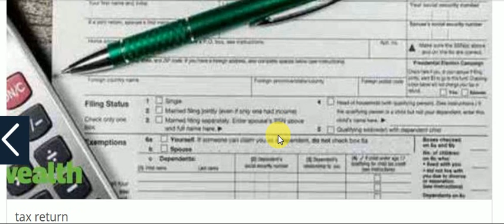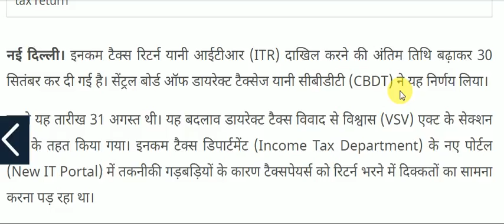All CSP operators must file ITR ! What are the benefits of filing ITR to CSP operators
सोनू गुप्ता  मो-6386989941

Income Tax Return: पहली बार ITR दाखिल कर रहे हैं? जानिए क्या हैं इसके फायदे और किन बातों का रखना चाहिए ध्यान Income Tax कानून के अनुसार, वित्त वर्ष 2020-21 के लिए इनकम टैक्स रिटर्न (Income Tax Return) दाखिल करने की आखिरी तारीख 31 जुलाई, 2021 है। लेकिन कोरोना महामारी को देखते हुए सरकार ने इस समयसीमा (Deadline) को बढ़ाकर 30 सितंबर, 2021 कर दिया है। जिन युवाओं ने 2020 में कमाई शुरू की है, उनके लिए इनकम टैक्स से जुड़ी कुछ बातों को जानना बेहद जरूरी है। पहली कमाई की खुशियों के साथ ही आप पर इनकम टैक्स रिटर्न भरने की जिम्मेदारी भी आ जाती है।

अपनी पढ़ाई पूरी करने के बाद नौकरी की शुरुआत करने वालों के लिए इनकम टैक्स से जुड़ी शब्दावलियां काफी कठिन लगती हैं। टैक्सबेल इनकम, 26AS, फॉर्म 16, टीडीएस और टैक्स सेविंग इनवेस्टमेंट जैसे शब्द नई-नई नौकरी में आए युवाओं के लिए कन्फ्यूजन पैदा करते लगते हैं। लेकिन घबराने की जरूरत नहीं है। हम आपको कुछ बेसिक बातें बताते हैं, जिनसे ये चीजें आपको आसानी से समझ में आने लगेंगीं।